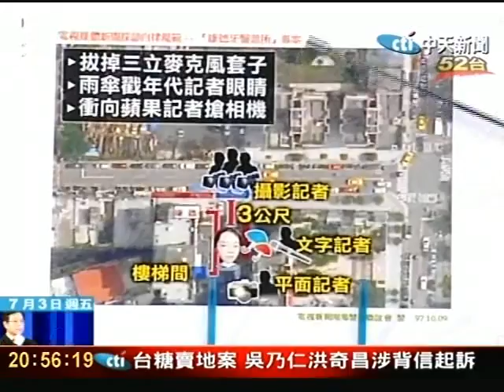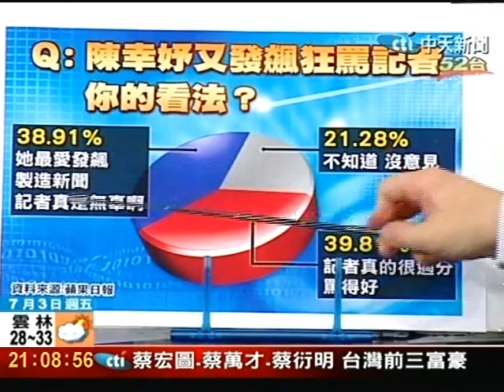採訪太超過？ 還原陳幸妤失控現場